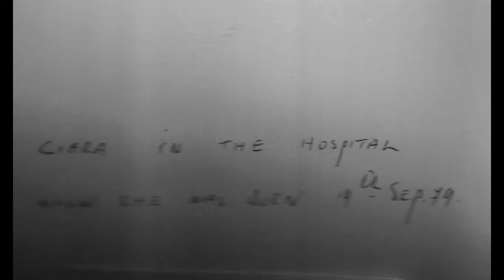Lenaghan Album 2019 Feb 1